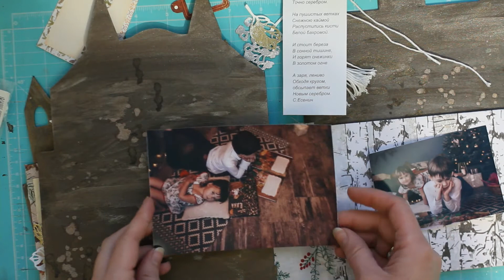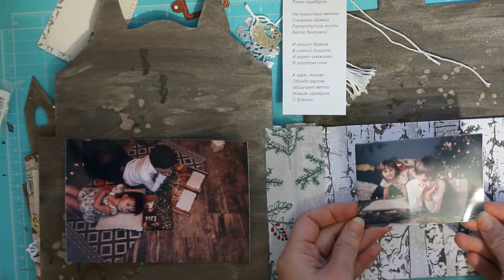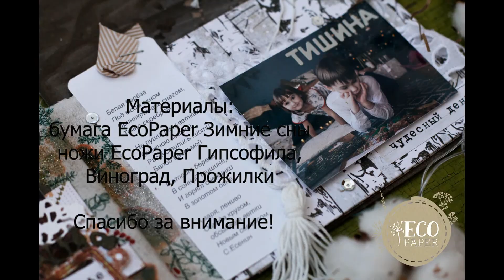EcoPaper зимние каникулы